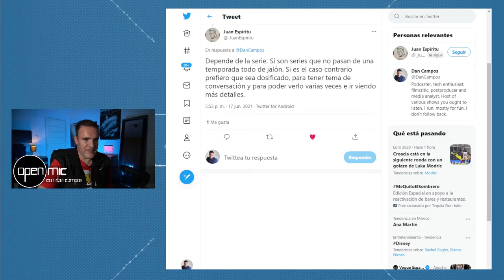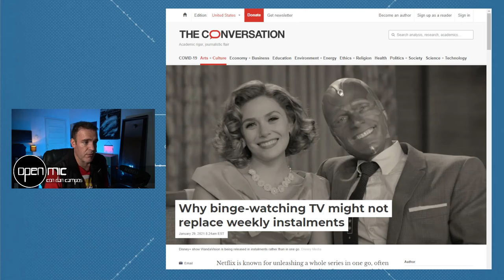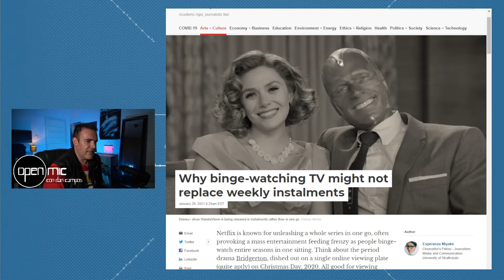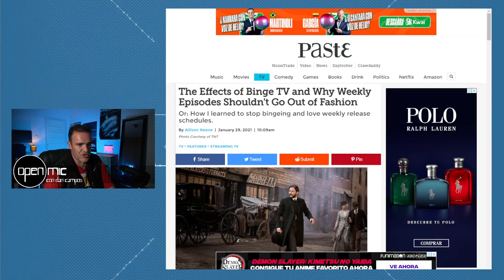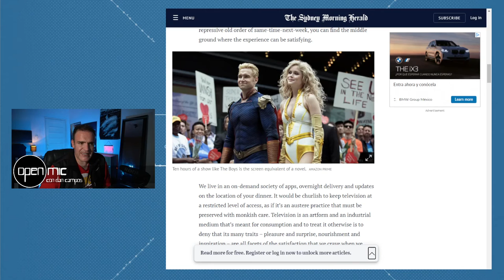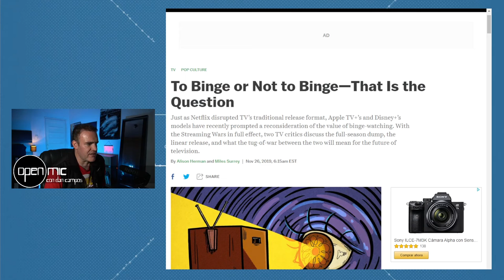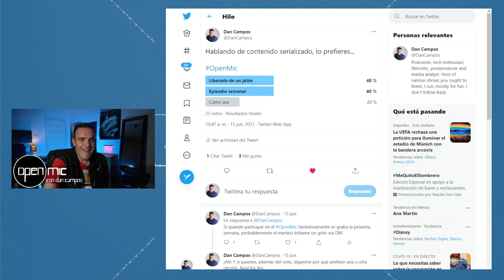Open Mic 49 - ¿Es mejor hacer binge watch o dosificar los episodios de una serie?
Que si vemos series todas de un jalón, que si mejor episodio semanal, ¿cómo es mejor consumir este tipo de contenidos?

Co-Productor: Dany Saadia
Co-Productor: Logan Mayer
Co-Productor: Miguel Huesca
Co-Productor: Román Rangel